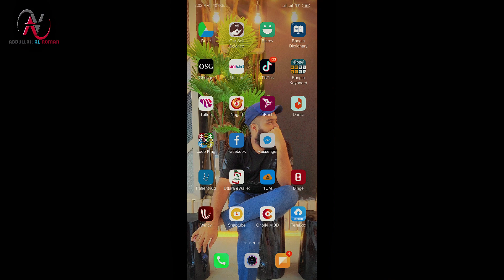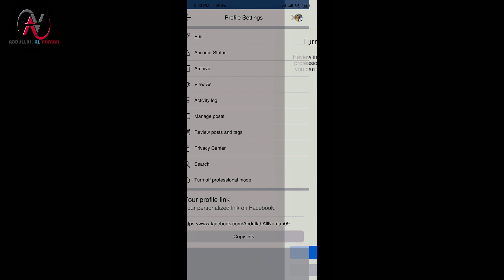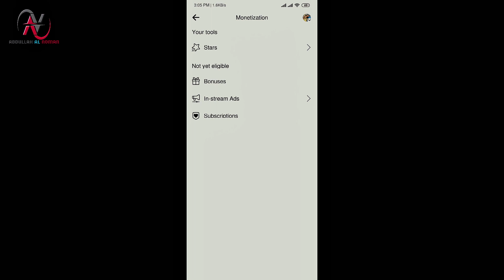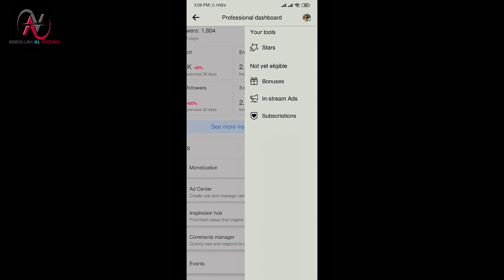ফেসবুক প্রফেশনাল মুড অথবা পেজ থেকে ইনকাম করার শর্ত ও চালু করার পদ্ধতি । turn on fb professional mod.